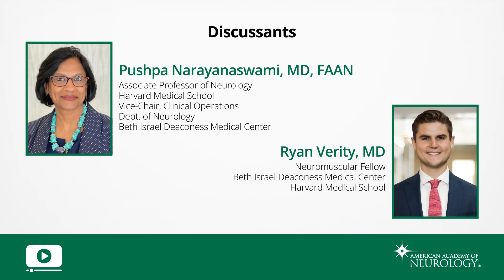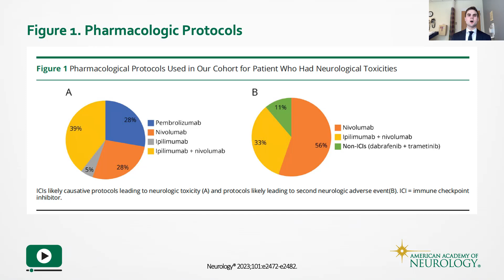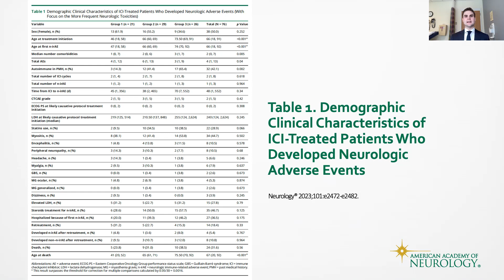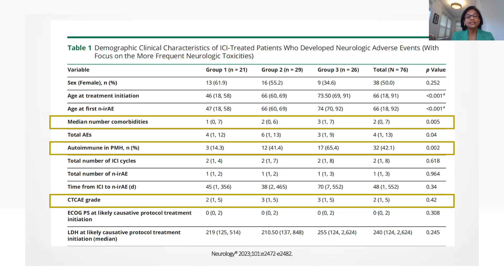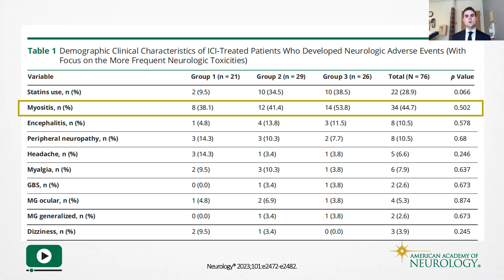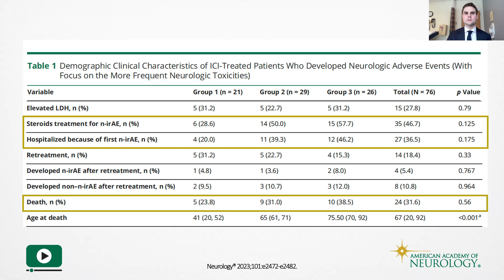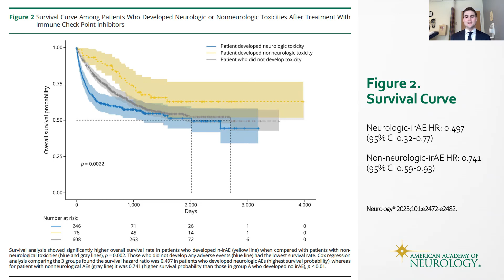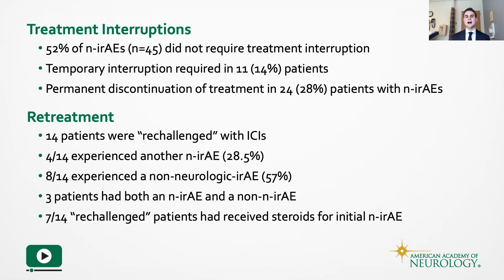NVJC Ep. 55 Myasthenia Gravis/ALS/Neuromuscular: Neurologic Immune-Related Adverse Events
In this episode of Neurology Video Journal Club, Dr. Pushpa Narayanaswami, Associate Professor of Neurology, Harvard Medical School, Vice-Chair, Clinical Operations, Dept. of Neurology, Beth Israel Deaconess Medical Center, is joined by Dr. Ryan Verity, Neuromuscular Fellow, Beth Israel Deaconess Medical Center, Harvard Medical School, to discuss an article published in the December 12, 2023 issue of Neurology®: "Incidence and Outcome of Neurologic Immune-Related Adverse Events Associated With Immune Checkpoint Inhibitors in Patients With Melanoma."

DOI: 10.1212/WNL.0000000000207632